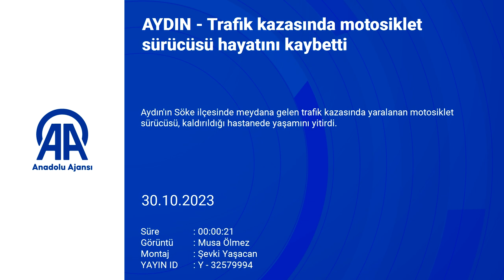Aydın'da ölümlü kaza!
Aydın'ın Söke ilçesinde meydana gelen trafik kazasında yaralanan motosiklet sürücüsü, kaldırıldığı hastanede yaşamını yitirdi.